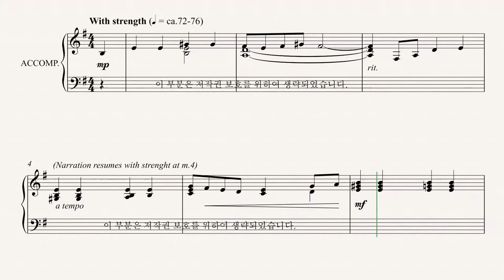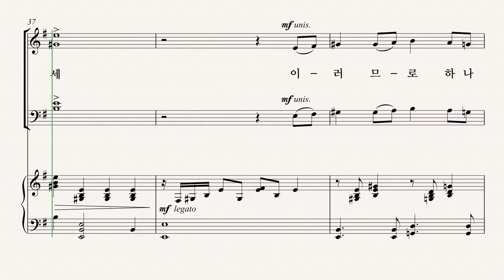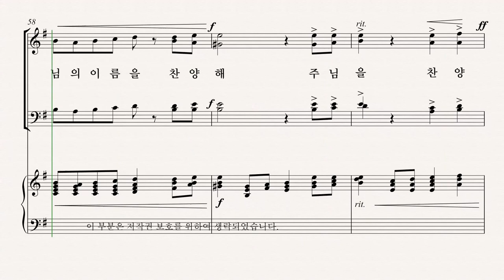[부활절 칸타타] '십자가의 기억' 14.피날레 (Pepper Choplin) - Alto